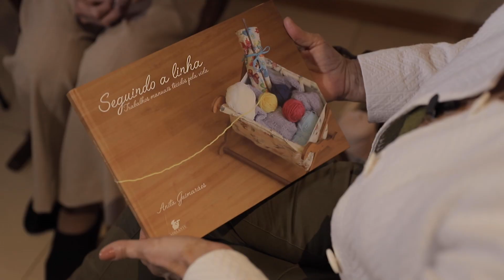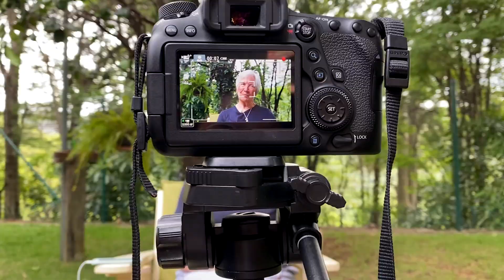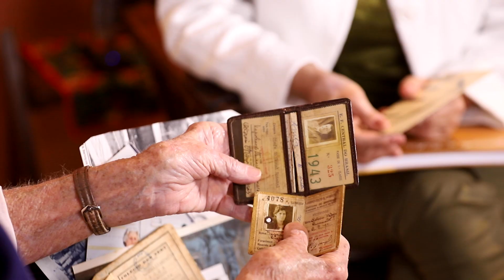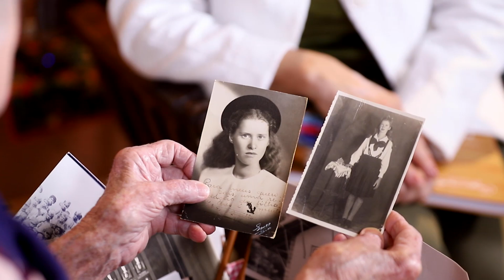Reminiscências (nossas lembranças) - Sou 60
Quem não conhece a antiga expressão "recordar é viver"? Pois é, neste episódio falamos das lembranças, como elas são importantes para nos dizer quem somos. Evidente que não estamos defendendo viver no passado. Não, não... O passado é referência e não residência.
Referência que nos possibilita a oportunidade de saber o que é bom e o que não é bom para nós. Programa lindo, sensível. É o que achamos. E tomara que você sinta o mesmo! Fala pra gente. Siga o nosso canal. E beijos!

O envelhecimento abordado de forma aberta e corajosa, com seriedade e otimismo. O Sou 60 discute temas como cidadania, sexualidade, saúde, mercado de trabalho, comportamento, tecnologia, roteiros de viagem e exemplos inspiradores.